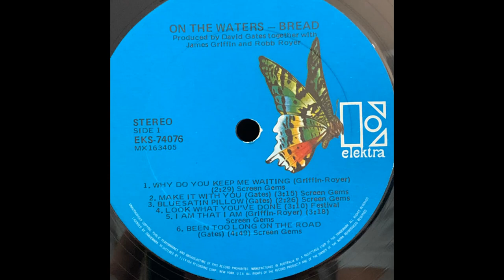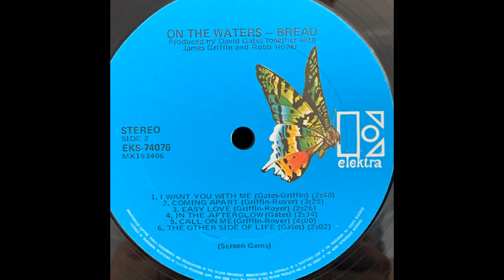Bread - On The Waters (1970) Part 1 (Full Album)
1. Bread - Why Do You Keep Me Waiting (0:00)
2. Bread - Make It With You (2:31)
3. Bread - Blue Satin Pillow (5:48)
4. Bread - Look What You've Done (8:15)

On the Waters is the second album by Bread, released in July 1970. After the commercial failure of their first album, Gates, Griffin and Royer, along with studio drummer Mike Botts, returned to the studio in a second attempt to make a hit record. Thanks largely to the success of the coinciding single Make It With You / Why Do You Keep Me Waiting, the album was a success, peaking at 12 on Billboard 200.

Personnel;
David Gates - vocals, guitar, bass, keyboards
James Griffin - vocals, guitar, keyboards, bass
Robb Royer - guitar, bass, keyboards, flute
Mike Botts - drums, percussion